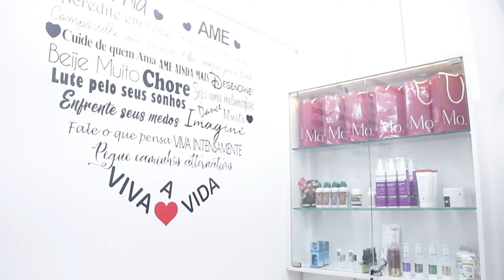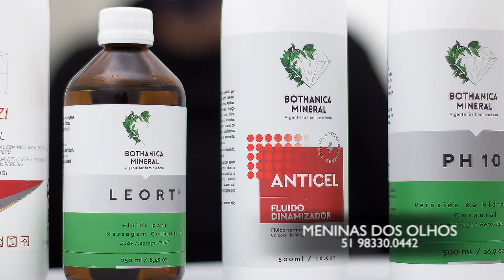MENINAS DOS OLHOS 16/05/21